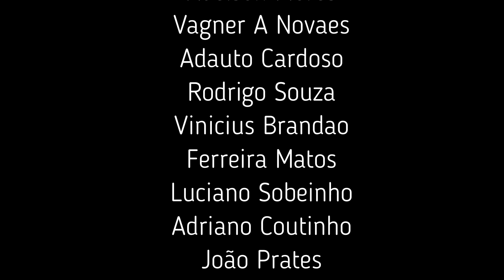PISCINA DE ALVENARIA COM ÁREA DE LAZER